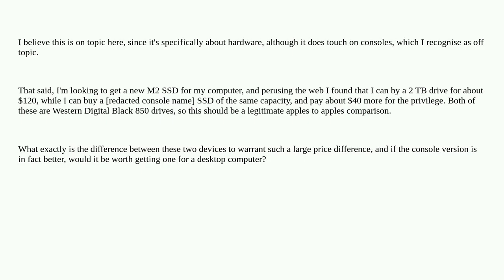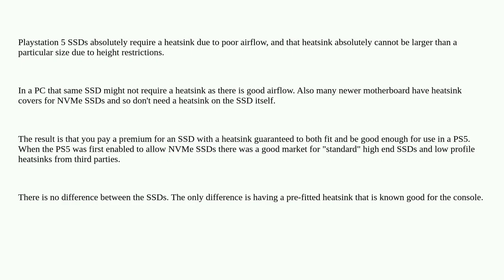What is the difference between regular and console SSDs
A special thanks goes out to the community

  ssd